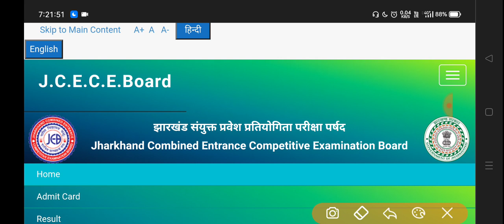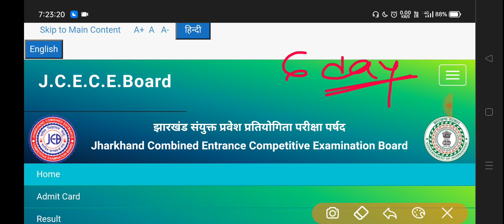Jharkhand Bsc Nursing Entrance Exam 2022 || Website Problem Solved | jharkhand bsc Nursing Exam Date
5000 most important Questions for Bsc Nursing Exam  इससे बाहर कुछ नही आयेगा 100% Grantee hai. esme 10+ books ka निचोड़ है। अगर इस साल सही मे सेक्शन चाहिए तो अवश्य पढ़े

Abvmu & Kgmu All Subject in English Vesion All in One Playlist

1. bsc nursing entrance exam 2022
2. bhu bsc nursing entrance exam
3. ruhs bsc nursing entrance exam 2022
4. bsc nursing entrance exam kab hoga
5. paramedical entrance exam 2022
5. jharkhand bsc nursing entrance exam 2022
6. Jharkhand bsc nursing application form 2022
7. bsc nursing entrance exam
7. jharkhand paramedical
8. ruhs bsc nursing entrance exam 2022
11. ruhs bsc nursing entrance exam
12.  maharashtra bsc nursing

15. rajasthan paramedical entrance exam